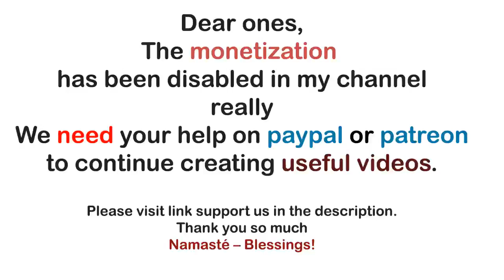Archangel Michael ~ Life on Earth, Status Update